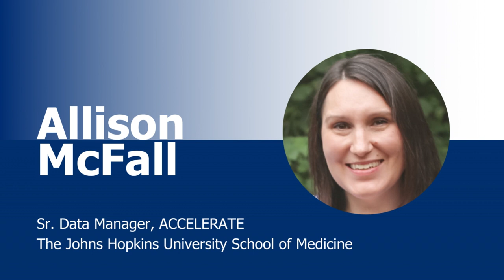International Day of Women and Girls in Science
ACCELERATE celebrates the WomenInScience who improve the health of people around the world through USAID, including our amazing team members in epidemiology, medicine, and publichealth!